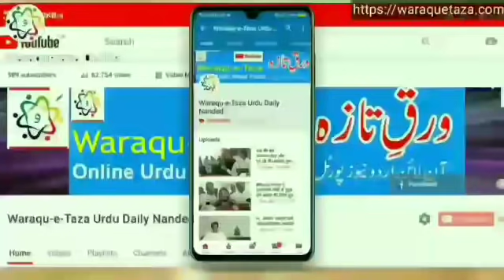Nanded Band Ki Full Video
to Waraqu-E-Taza Youtube Chanel, Warauqe-E- Taza urdu daily is largest circulated newspaper in Marathwada region.You can watch daily news analysis national local Nanded Maharashtra news on this YouTube channel. arthi htps:// Faceook age Twittr